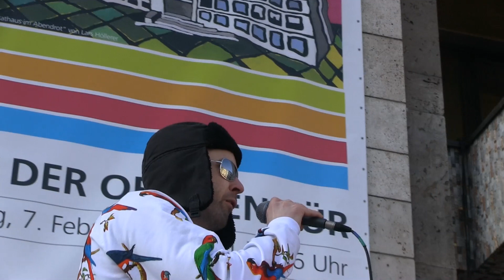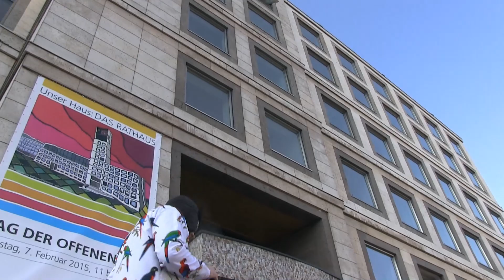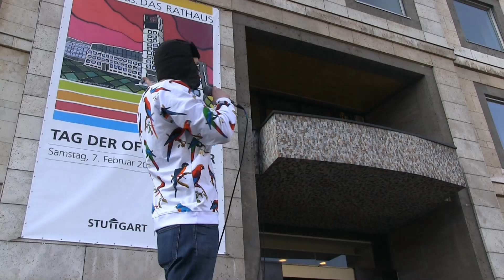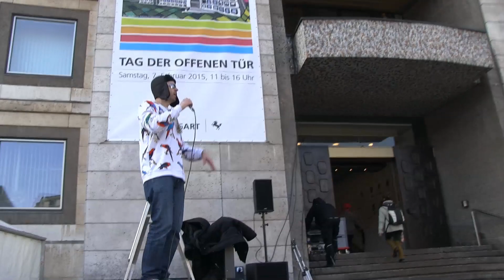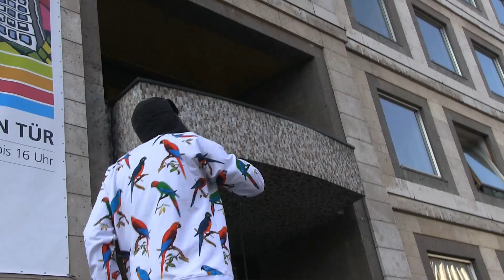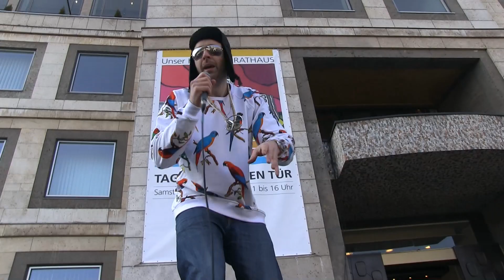MC Bruddal 07.02.2015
Beim Tag der offenen Tür im Rathaus Stuttgart